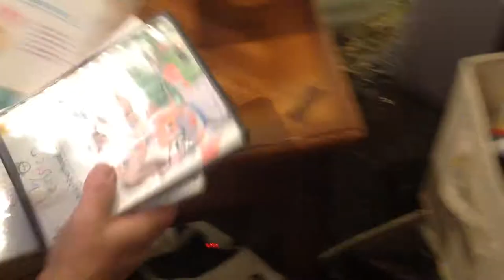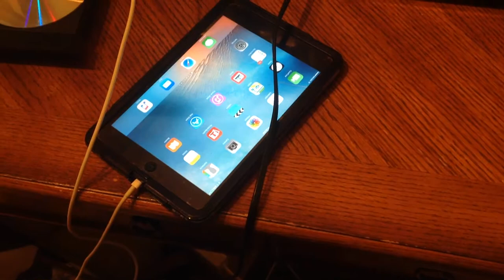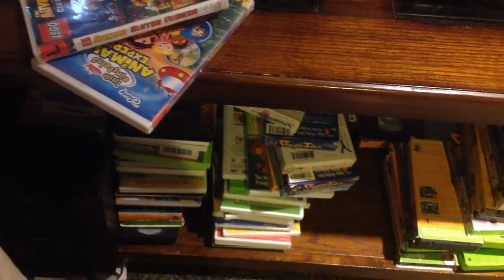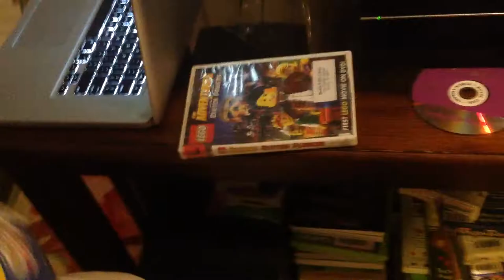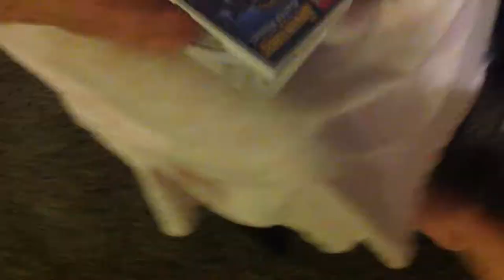November 15, 2017